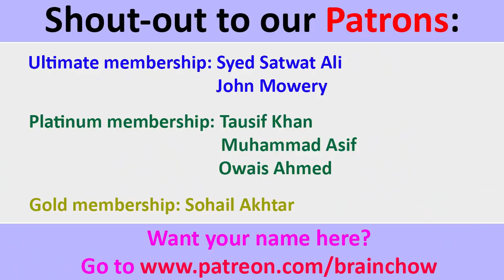INDIANS react to 5 most powerful muslim countries in world by HaiderTV